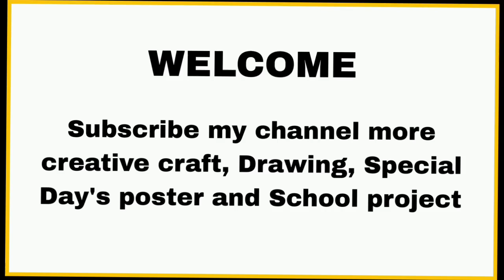parts of flower project making | How to Draw parts of flower | school project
Hello friends
parts of flower project making | How to Draw parts of flower | parts of flower | school project Parts of flower